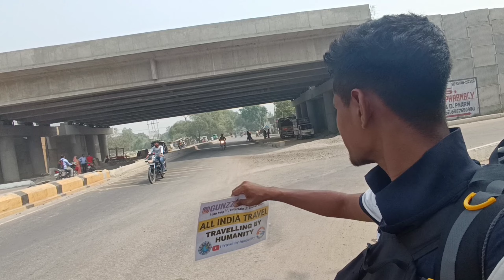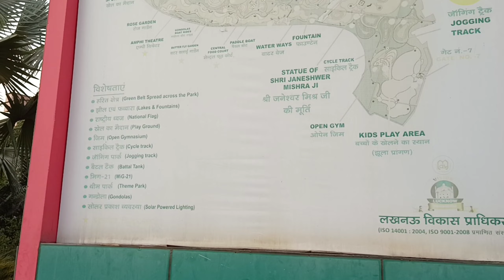Today I am in Lucknow, Hitchhiking Karke Aya Assam Se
This video is about how i hitchhike from Siliguri Sonapur and reached Lucknow, Uttarpradesh, and visited some of the places in Lucknow city, Asia's largest park, famous food shop and lot more,  just watch the full video you will get to know.

Travelling by humanity

I entertain, i cut hair, i volunteer, i help lot more.

     I just want to know people around the globe how they treat when we don't have money in exchange.

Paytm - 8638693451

Action camera - Sjcam 10x

Editor - Inshot & Kinemaster

I believe good people are everywhere ☘️

Check my channel about to know more.